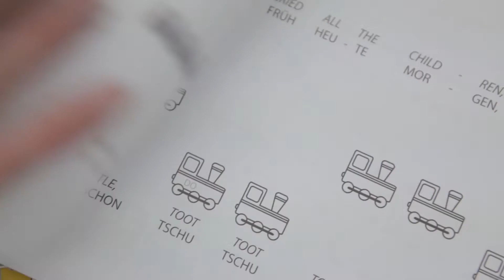Tieteesta ja taiteesta: International Minifiddlers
International Minifiddlersissä, Kansainvälisissä Viuluviikareissa, Géza Szilvay opettaa viulunsoittoa videoyhteydellä. Caprice Oy:n organisoimassa projektissa on pilottivaiheessa mukana oppilasryhmiä ja opettajia eri puolilta Suomea, sekä Australiasta, Färsaarilta ja Alaskasta. Videoneuvottelutekniikan avulla kaukaisissakin maailmankolkissa voidaan tarjota korkeatasoista soitto-opetusta. Opetusmetodina on Szilvayn 1970-luvulla kehittämä Colourstrings, joka perustuu kuviin ja väreihin yhdistäen leikin ja harjoittelun.
Suomen Kulttuurirahasto myönsi 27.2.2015 apurahan Caprice Oy:n pilottiprojektiin.